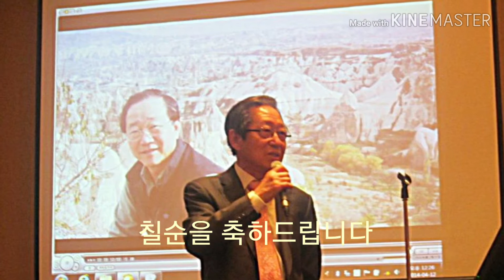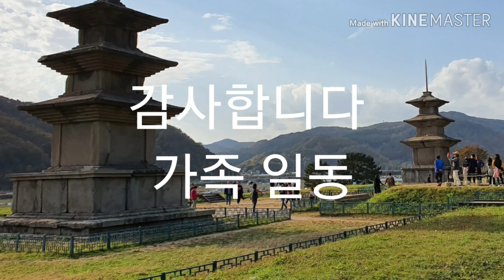정순석님 칠순모임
가족들의 축하모임 스케치